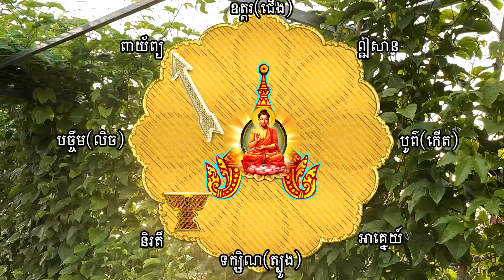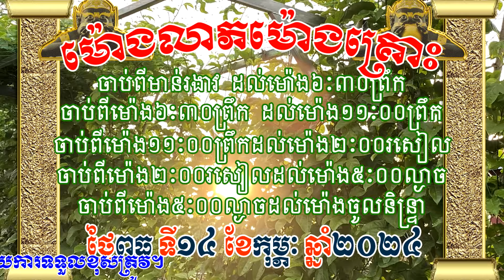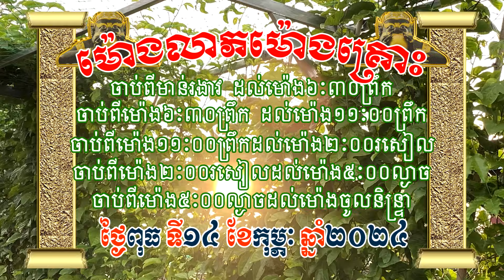ហោរាសាស្រ្តថ្ងៃពុធ ទី១៤ ខែកុម្ភៈ ឆ្នាំ២០២៤ | horoscope by 7TVKH, Feng shui, Wednesday/14/2/2024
ហោរាសាស្រ្តថ្ងៃពុធ ទី១៤ ខែកុម្ភៈ ឆ្នាំ២០២៤ | Khmer horoscope by 7TVKH, Feng shui, Wednesday/14/2/2024